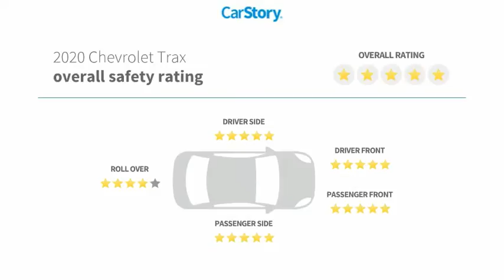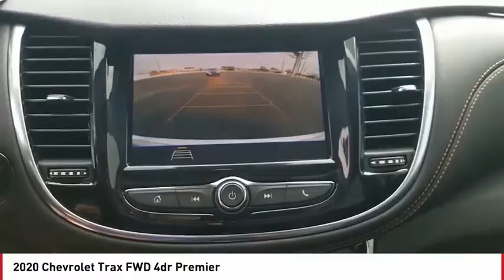2020 Chevrolet Trax San Angelo TX U7945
2020 Chevrolet Trax FWD 4dr Premier

EPA 31 MPG Hwy/26 MPG City! CARFAX 1-Owner, LOW MILES - 10,560! Moonroof, Heated Seats, Turbo Charged, Back-Up Camera, Satellite Radio, Premium Sound System, ENGINE, ECOTEC TURBO 1.4L VARIABLE VA... Aluminum Wheels. CLICK NOW! KEY FEATURES INCLUDE Sunroof, Heated Driver Seat, Back-Up Camera, Premium Sound System, Satellite Radio. Privacy Glass, Keyless Entry, Steering Wheel Controls, Child Safety Locks, Heated Mirrors. OPTION PACKAGES TRANSMISSION, 6-SPEED AUTOMATIC (STD), ENGINE, ECOTEC TURBO 1.4L VARIABLE VALVE TIMING DOHC 4-CYLINDER SEQUENTIAL MFI (138 hp [102.9 kW] @ 4900 rpm, 148 lb-ft of torque [199.8 N-m] @ 1850 rpm) (STD), AUDIO SYSTEM, CHEVROLET INFOTAINMENT SYSTEM with 7 diagonal color touch-screen, AM/FM stereo voice pass-through technology, includes Bluetooth streaming audio for music and select phones; featuring Android Auto and Apple CarPlay capability for compatible phone (STD). Chevrolet Premier with SILVER ICE METALLIC exterior and JET BLACK interior features a 4 Cylinder Engine with 138 HP at 4900 RPM*. EXPERTS ARE SAYING Great Gas Mileage: 31 MPG Hwy. BUY FROM AN AWARD WINNING DEALER Our experienced and professional staff here at Mitchell Buick-GMC in San Angelo, Texas, your Midland GMC and Buick, serving Ballinger and Odessa, is here to help you choose the perfect vehicle. Give us a call, send us an e-mail, or just come by and see us from any of the neighboring cities of Midland, Ballinger, Odessa, or any city in Central Texas. Horsepower calculations based on trim engine configuration. Fuel economy calculations based on original manufacturer data for trim engine configuration. Please confirm the accuracy of the included equipment by calling us prior to purchase.